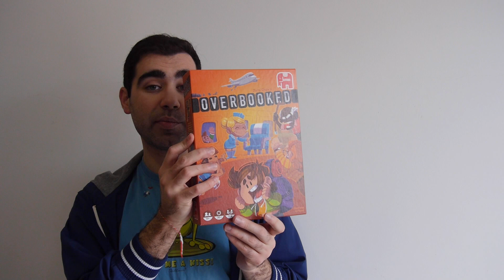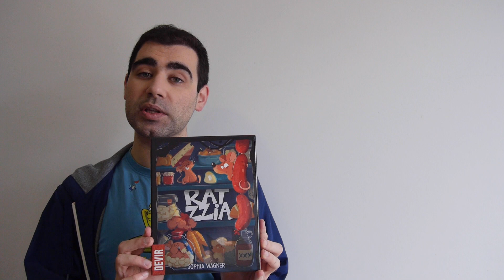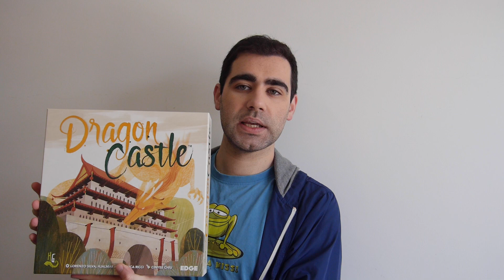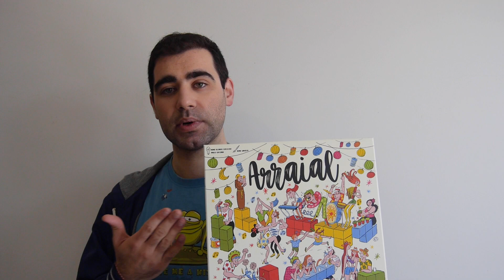Top 20 | Quarentena & Jogos Nacionais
Estamos em quarentena voluntária, mas não vamos deixar de jogar. E neste vídeo apresentamos algumas sugestões para apoiar as editoras nacionais.